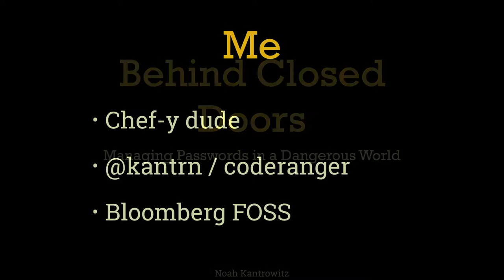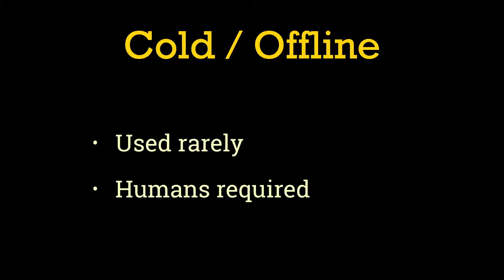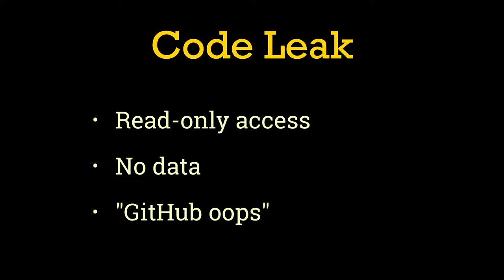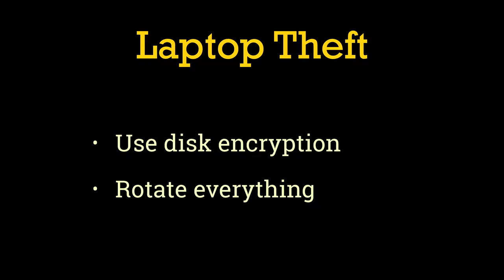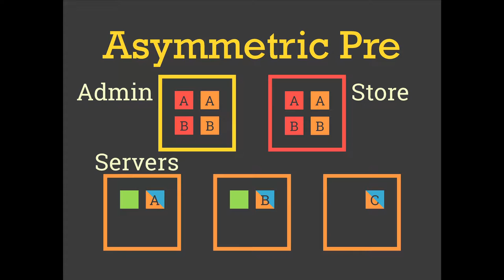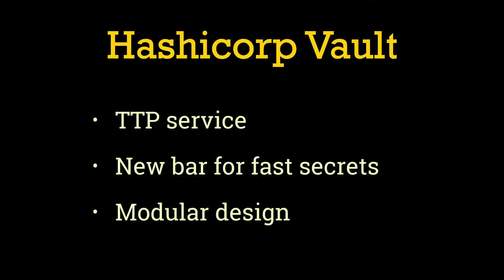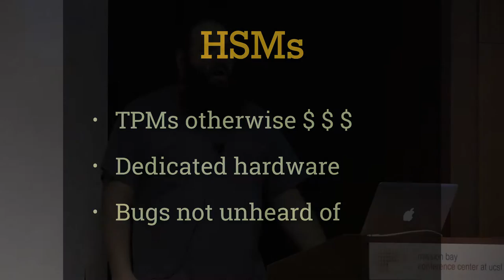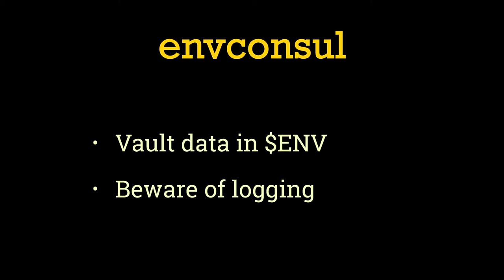Noah Kantrowitz, "Behind Closed Doors: Managing Passwords in a Dangerous World", PyBay2016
A modern application has a lot of passwords and keys floating around. Encryption keys, database passwords, and API credentials; often typed in to text files and forgotten. Fortunately a new wave of tools are emerging to help manage, update, and audit these secrets. Come learn how to avoid being the next TechCrunch headline.
Abstract
Secrets come in many forms, passwords, keys, tokens. All crucial for the operation of an application, but each dangerous in its own way. In the past, many of us have pasted those secrets in to a text file and moved on, but in a world of config automation and ephemeral microservices these patterns are leaving our data at greater risk than ever before.
New tools, products, and libraries are being released all the time to try to cope with this massive rise in threats, both new and old-but-ignored. This talk will cover the major types of secrets in a normal web application, how to model their security properties, what tools are best for each situation, and how to use them with major Python frameworks.

Bio
Noah Kantrowitz is a web developer turned infrastructure automation enthusiast, and all around engineering rabble-rouser. By day he builds tools and teaches, and by night he works with the Python Software Foundation infrastructure team. He is an active member of the Chef community, and enjoys merge commits, cat pictures, and beards.